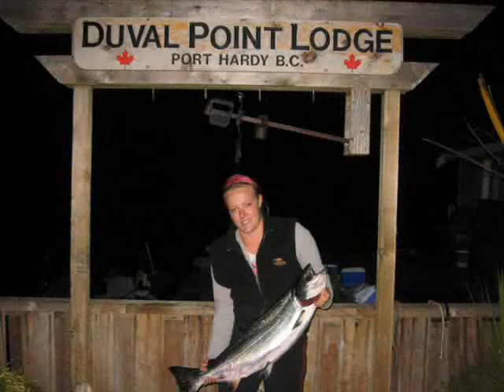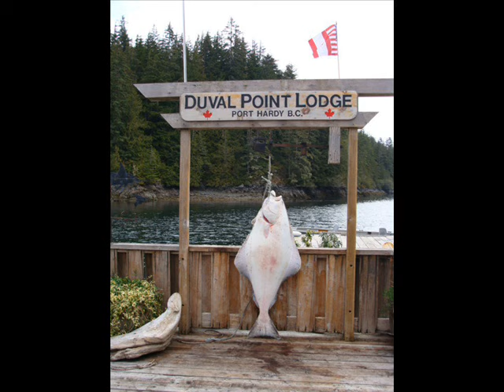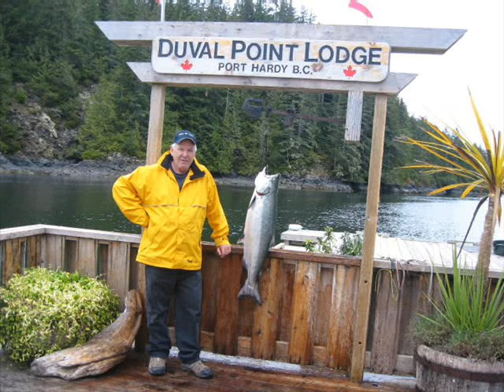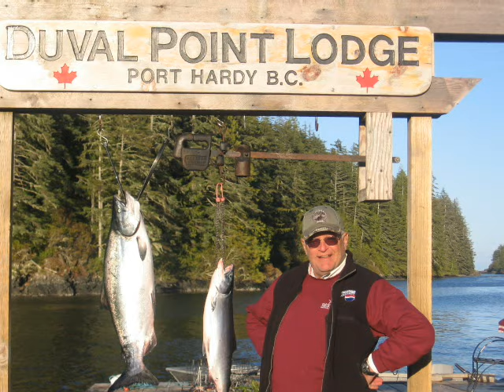Duval Point Lodge 2010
Photo's from Duval Point Lodge Located in Port Hardy, British Columbia, Canada